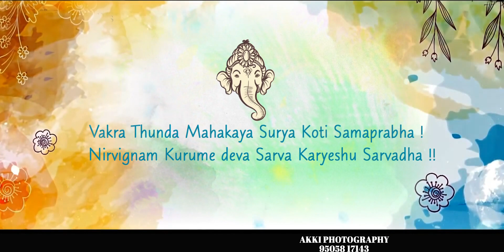March 16, 2023